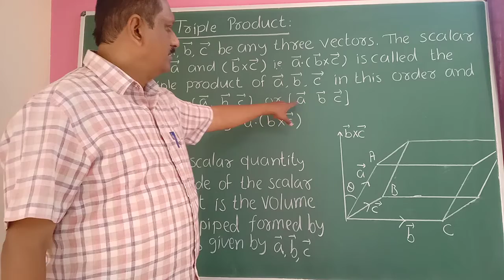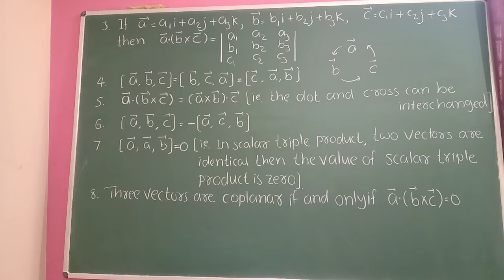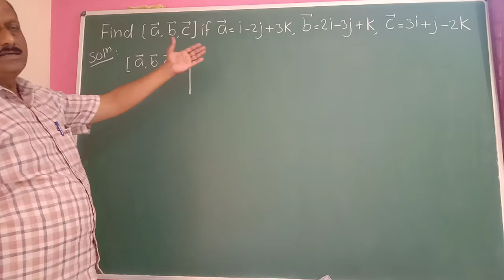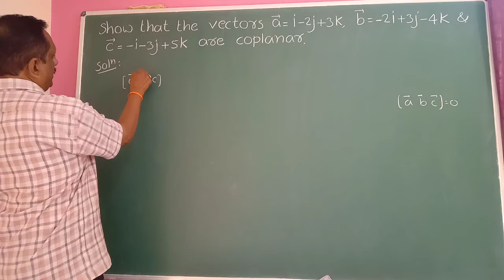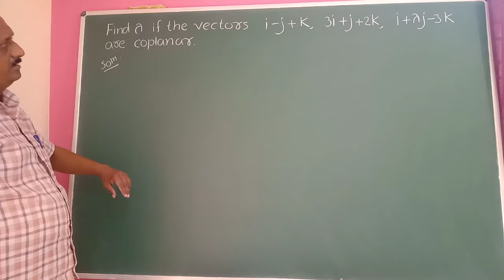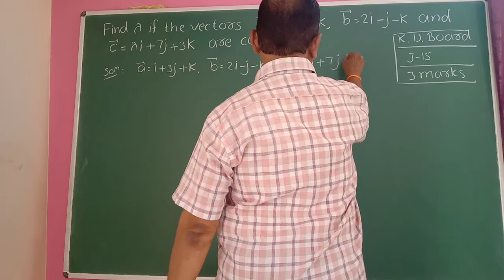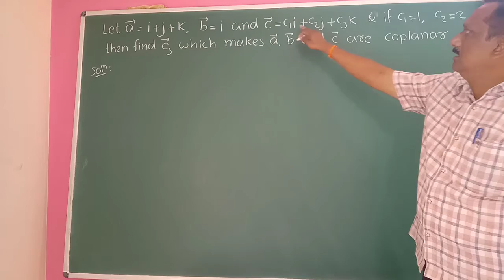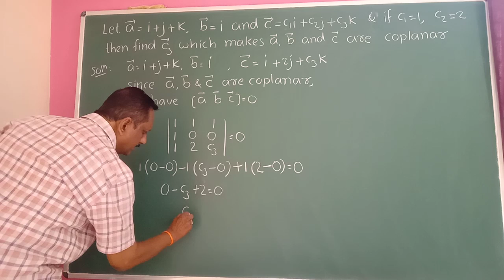VECTORS 18(Theory/ JEE /CET/ OTHER COMPETATIVE EXAMS)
vectors-18